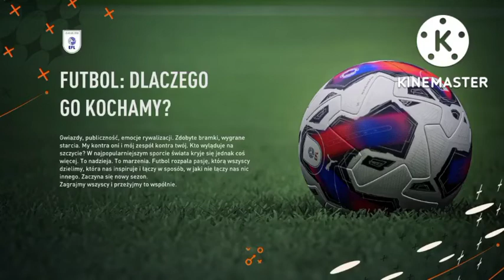FIFA23 kariera menedżera#10-zostałem zwolniony!!